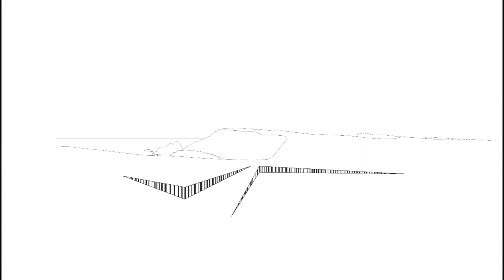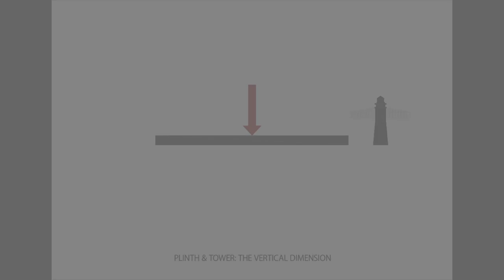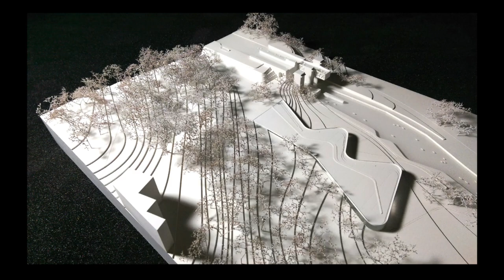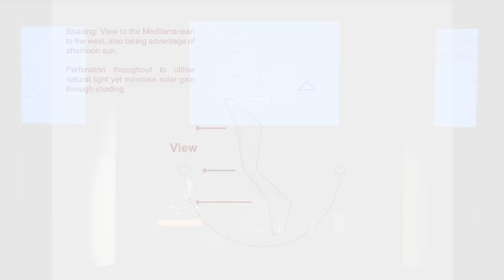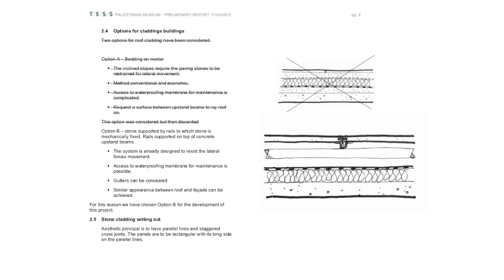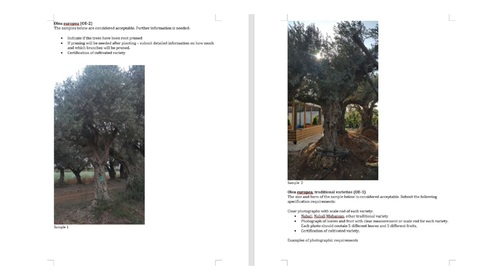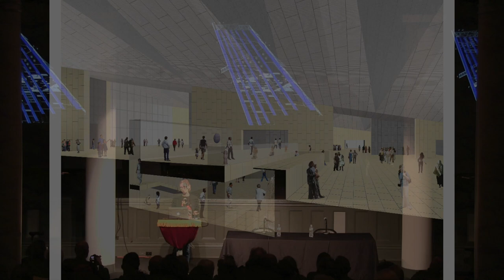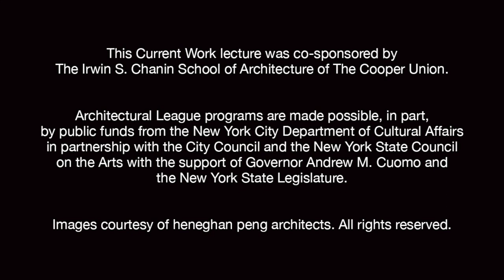Current Work: Róisín Heneghan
Current Work is a lecture series featuring leading figures in the worlds of architecture, urbanism, design, and art.

Founded in New York in 1999, heneghan peng relocated to Dublin, Ireland in 2001. Its work spans a variety of scales and typologies, from urban master plans and major cultural facilities to offices and bridges.

The firm rose to international prominence in 2003, when its design for the Grand Egyptian Museum was selected from over 1,500 competition entries.

For her Current Work lecture in January 2018, cofounder Róisín Heneghan discussed projects including: The Palestinian Museum, Birzeit, Palestine; The Canadian Canoe Museum, Peterborough, Canada; and Giant’s Causeway Visitors Centre, Antrim, Northern Ireland.

The lecture was followed by a conversation with Stephen Rustow, a principal of museoplan and professor at the Irwin S. Chanin School of Architecture.